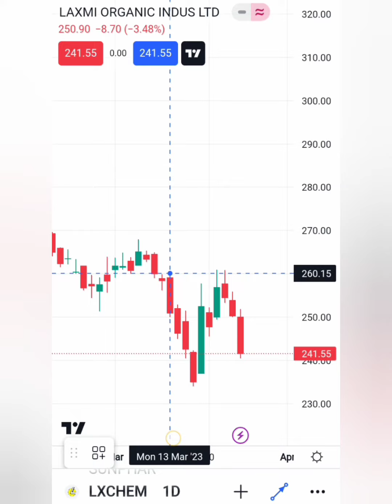HEAVY SELLING🗞📰LAXMI ORGANIC📊BUY HOLD SELL📉LAXMI ORGANIC LTD SHARE TARGET🎯